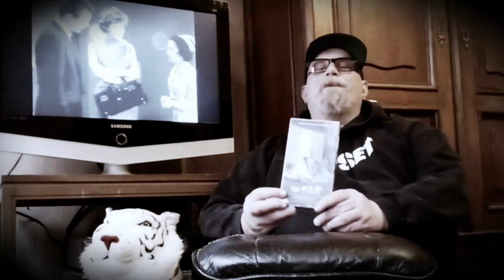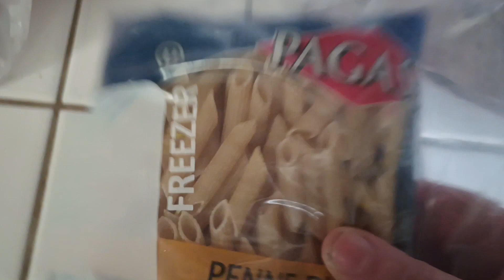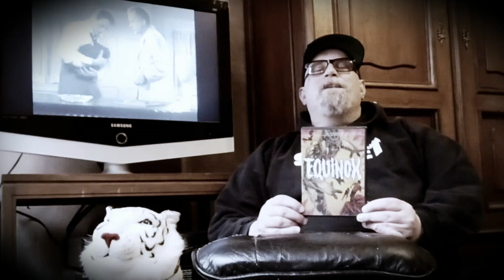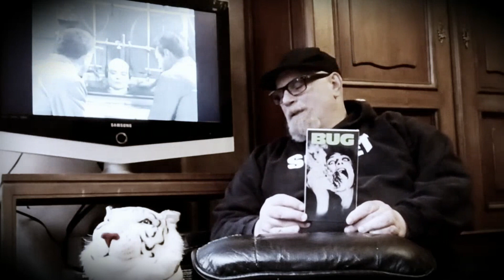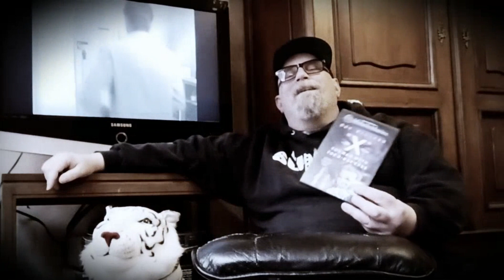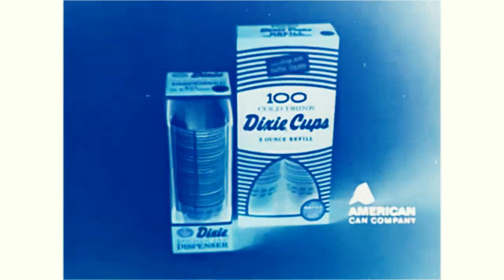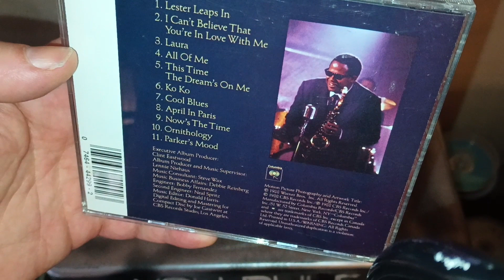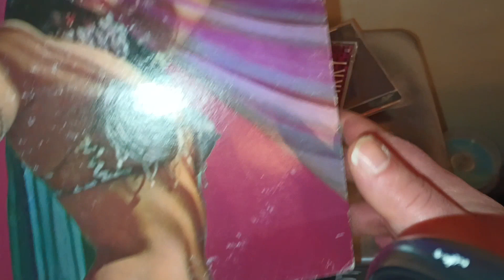999 goes to the movies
A 'special' episode where I stall for time and talk about movies, food, and other stuff because my final episode of '70 albums project' isn't ready yet...